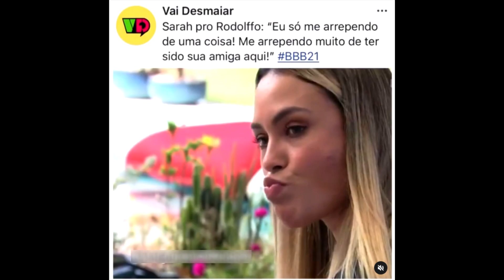SARAH QUERIA BEIJAR RODOLFFO, MAS FOI HUMILHADA AO VIVO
Sarah / Sara será eliminada e revelou estar apaixonada pelo Rodolffo / Rodolfo !? A eliminação deve aconcer hoje À noite !  Humilhação ! O reality show ao vivo BBB / BBB21 / BB 21 / Big Brother Brasil da TV Globo tem Tiago Leifert de apresentador e Boninho de diretor e passa ao vivo na emissora ! Beijo / beija / festa / treta / jogo da discórdia / briga / beijaram / se beijam / beijou ! Manipulação / armação / armado / manipulado !